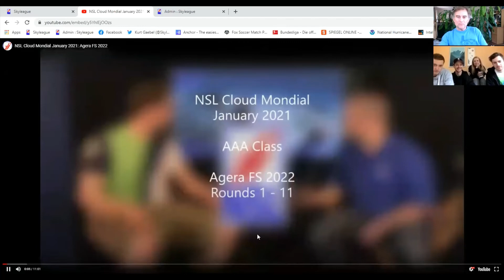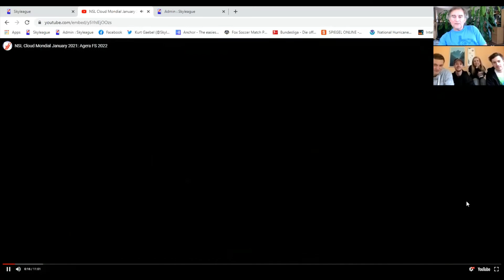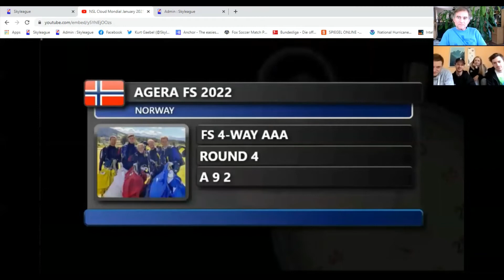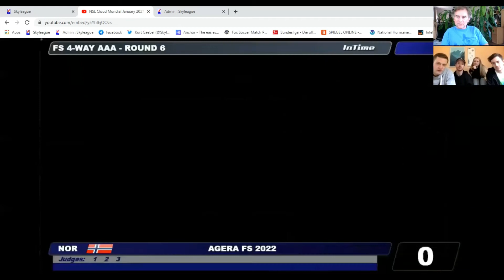NSL Live Talk: Agera FS2022